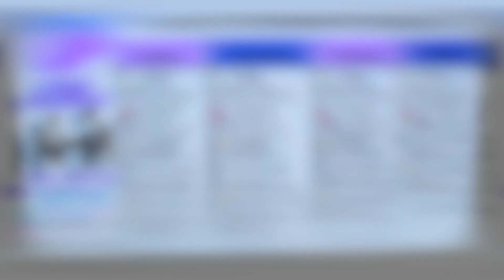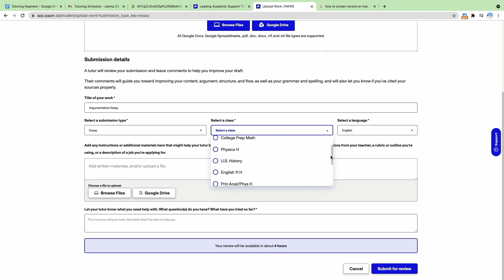HMG NEWS 1/27/23